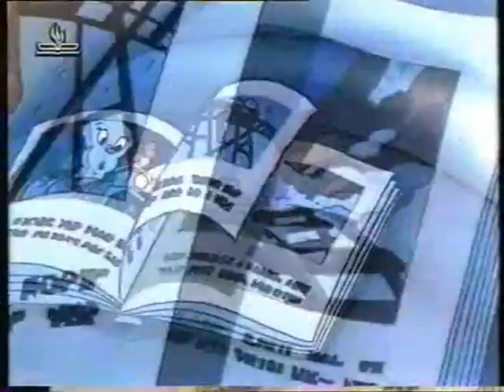הקטר הקטן - הסרט המלא 1994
סרט מצויר שמבוסס על הספר מאת וואטי פייפר.
הסרט הופק ב-1991 ושודר לראשונה בחינוכית ב-1994.